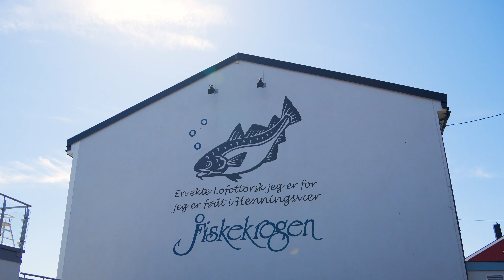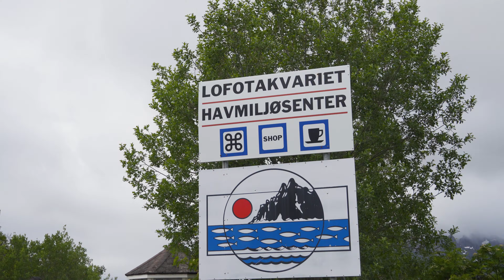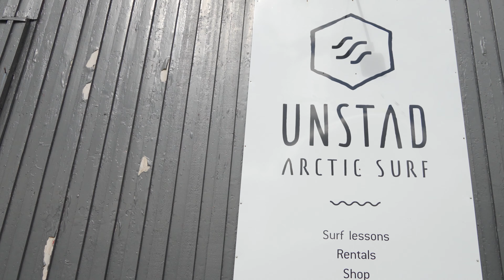Adventures in the Heart of Lofoten, Norway Surfing, Snorkeling, and Exploring Henningsvær and Unstad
Part 2 of Loften 🇳🇴☀️. Next destination is Henningsvær and Unstad. Some of the activity we tried was surfing and snorkeling 🏄‍♀‍🤿.
We want to thanks Unstad Artic Surf for upgrading our room!